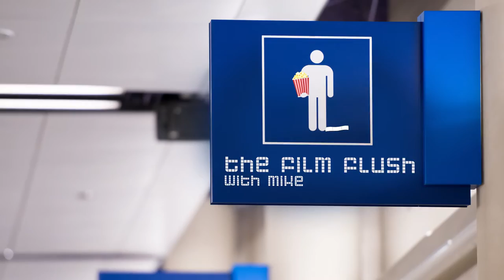The Film Flush: Episode 1: SPLIT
Episode 1 of the Film Flush with Mike! What does Mike think of M. Night Shyamalan's newest film? Watch and find out!